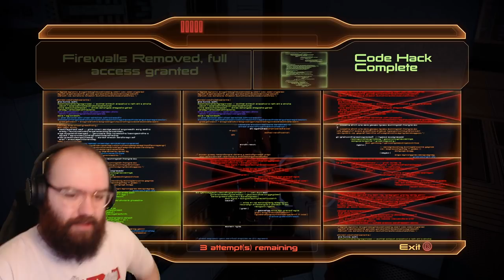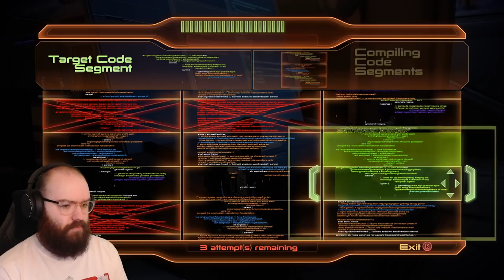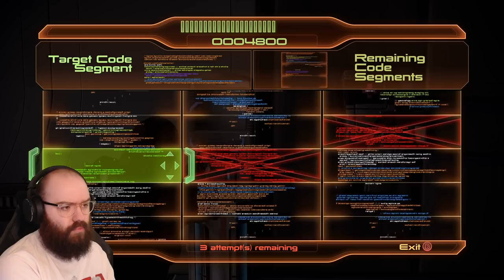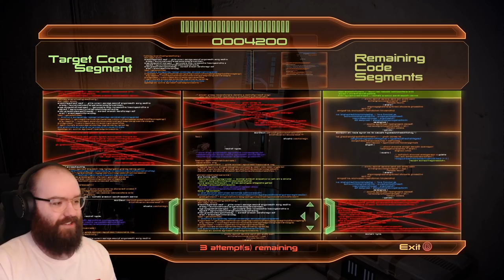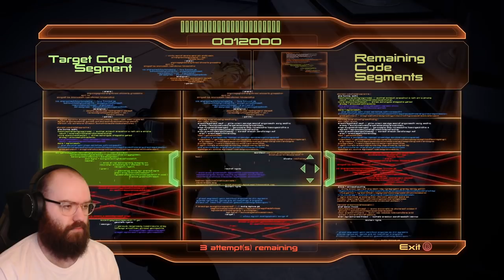Liara's Favour & Recruiting the Assassin, Thane Krios - Mass Effect 2 | Blind Playthrough [Part 9]